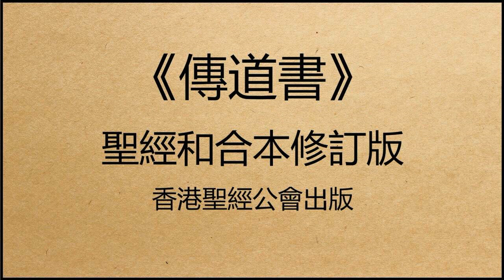聖經和合本修訂版 • 傳道書 第8章